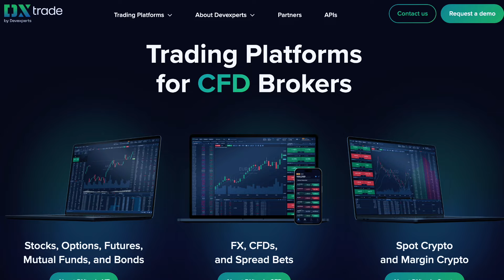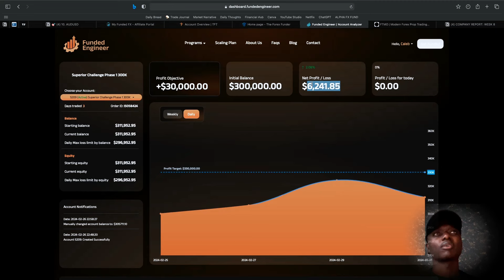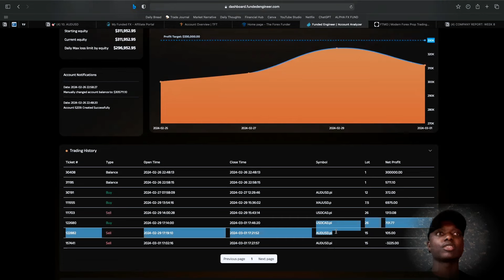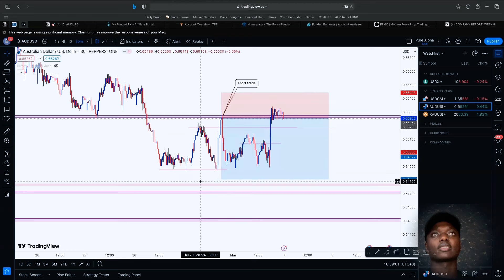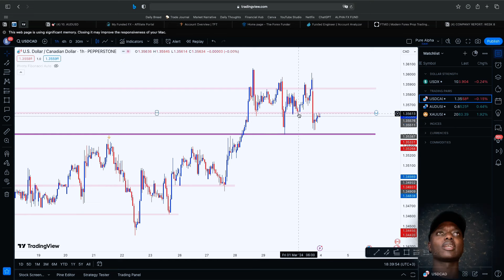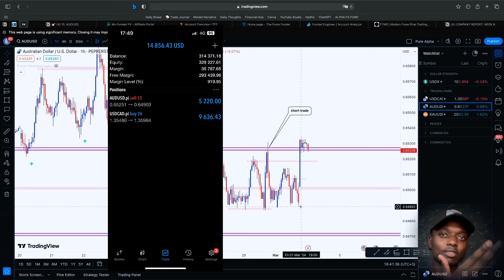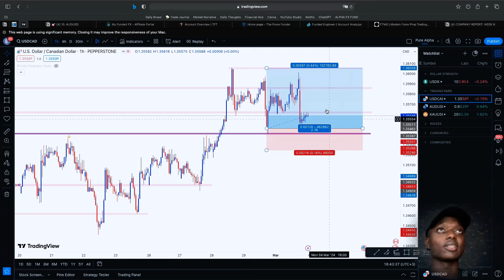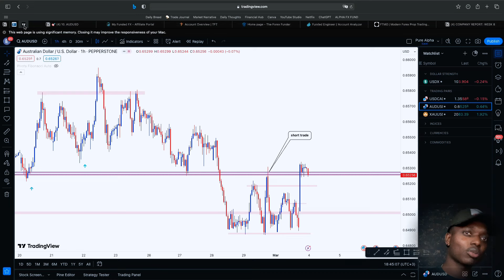Story Time: How I Lost $14,000 in 2 Trades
In this video, Caleb opens up about how he lost a big amount in a recent trade he had, and more. Listen in, you might learn a thing or two.

ABOUT US:
Financial hub is a company that is focused on training, funding, and mentoring forex traders. The company was started in 2018 by three young, passionate forex traders out of a two-bedroom apartment in Nairobi.
We are on a mission to revolutionize forex trading in Africa. We believe an opportunity exists in the financial markets, but taking the proper steps is critical for success. Our mission is to change lives by developing consistently profitable forex traders. We believe we can create jobs, wealth, and opportunities in the financial markets. Over the last four years, we have trained and mentored over 500 students in this business. Join us on our mission to improve livelihoods in Africa.